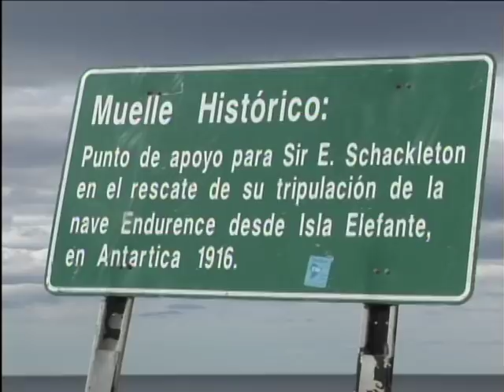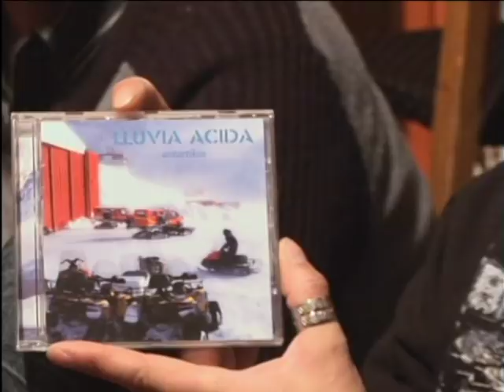LLUVIA ACIDA: Entrevista en "Frutos del País" (2009)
Entrevista realizada a dúo magallánico LLUVIA ACIDA en el programa "FRUTOS DEL PAÍS" (TVN), parte de un capítulo dedicado a la localidad de Río Seco. Allí hablan acerca de la odisea de Sir Ernest Shackleton y del rescate de los naufragos de la Isla Elefante llevado a cabo por el Piloto Luis Pardo en 1916. Incluye el tema "Endurance", del disco de LLUVIA ACIDA "Antartikos" (Eolo, 2005). Dirección y cámara: Patricio Riquelme. Sonido: Carlos Johnson. Producción: Caroline Pavez. Grabado en localidad de Río Seco, Punta Arenas, Región de Magallanes, Chile.